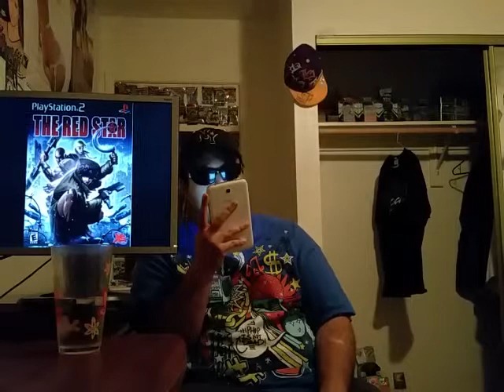Gamestop Buying Retro Consoles making mom and pop local owners in hot water!Discussion!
Hey what's going on with it bros women bronies and pegasisters this is the one the only Nintendofreak2011 (aka Criticismguy2009)back with another video!Oh! please don't forget to check my other social sites out peace!